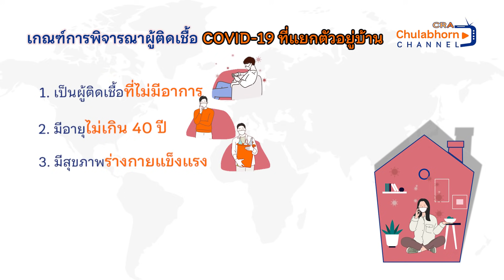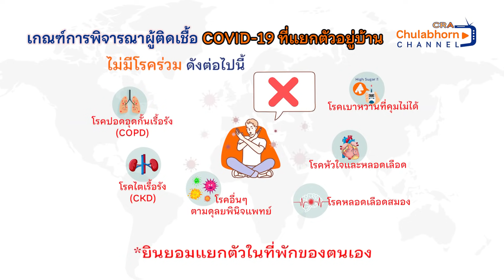โควิด คิดออกโดยจุฬาภรณ์ EP4 - ผู้ตรวจพบติดเชื้อ COVID-19 กลุ่มไหนบ้าง? สามารถแยกตัวอยู่บ้านได้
สำหรับผู้ติดเชื้อ COVID-19 ที่ไม่มีอาการ อาจะยังไม่ได้เข้รับการรักษาในโรงพยาบาล ตรวจเช็กลิสต์ผู้ติดเชื้อ COVID-19 ที่สามารถแยกตัวอยู่ในที่พักได้ ต้องมีคุณสมบัติอะไรบ้าง
🎥ติดตามรับชมคลิปความรู้
”โควิด คิดออกโดยจุฬาภรณ์”
ทาง YouTube: Chulabhorn Channel

🤦🏻‍♀️คิดไม่ออกเกี่ยวกับโควิด
📲คิดถึง LINE บอท โควิด คิดออก โดยราชวิทยาลัยจุฬาภรณ์ 💡
💬บริการข้อมูลความรู้โควิดเพื่อประชาชนในการรับมือกับสถานการณ์การแพร่ระบาดโควิด-19